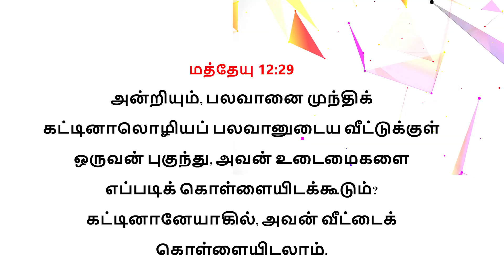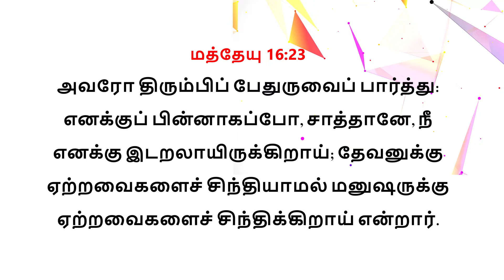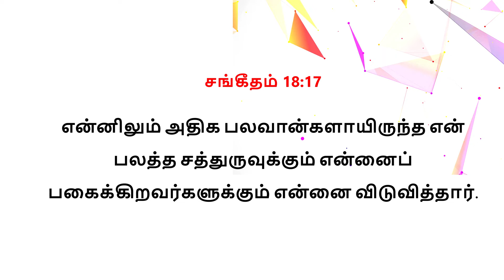Tamil Christian Message - Deliverance from Evil - Bruce Ropson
52 ¦ Psalms 18:17 ¦ சர்வவல்லவரின் நிழல் ¦ Pisasin Kiriyaigalil Visuvikiraar! ¦ Sarvavallavarin Nizhal ¦ Psalms ¦ சங்கீதம் ¦ bruceropson ¦ dcmmedia ¦ பிசாசின் கிரியைகளில் விடுவிக்கிறார்!
deliverance from evil

சங்கீதம் 18:17. என்னிலும் அதிக பலவான்களாயிருந்த என் பலத்த சத்துருவுக்கும் என்னைப் பகைக்கிறவர்களுக்கும் என்னை விடுவித்தார்.

2/1 Main Road, North Street